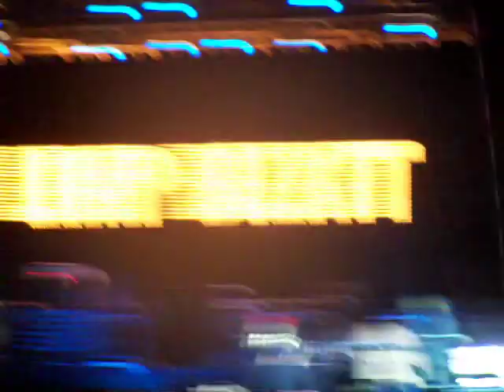Limp Bizkit - Beale Street Music Festival 2010